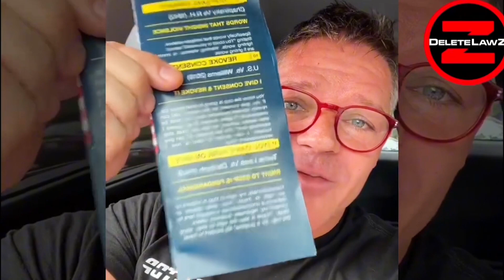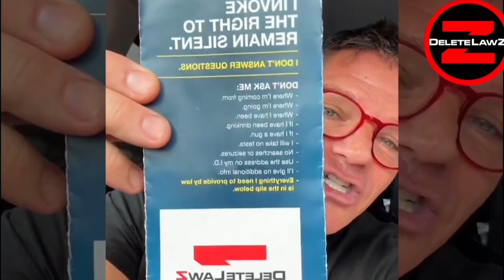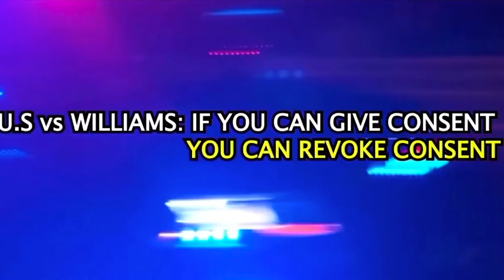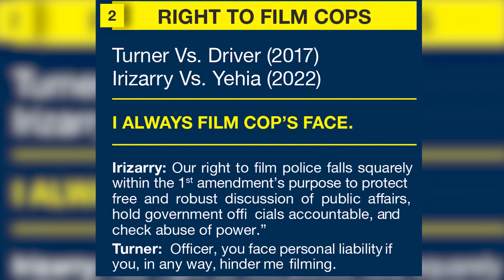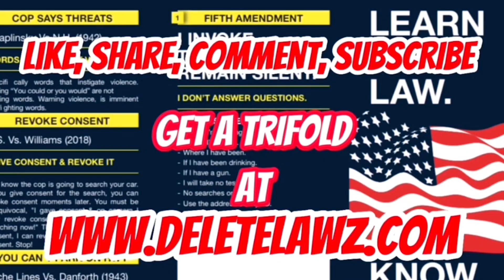How to STOP COPS from Searching Your Car- Wait till the END!